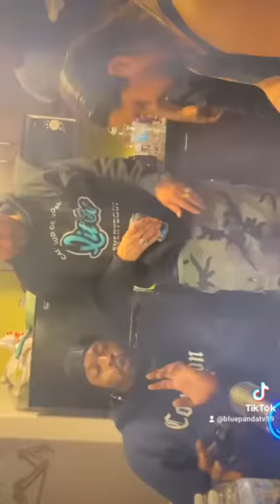ObeliskLord RuggedMonk SeaOne Cypher- JSmoove on the Beat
Freestyle Cypher after awestcoastchristmas2 in the city of Victorville CA. Obelisk (Morbid Media) Rugged Monk (Black Knights) Sea One (Killa Beez)... Beat and Video by Jsmoove (Bluep Panda Promotions)